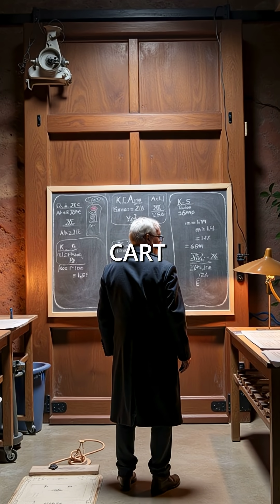This 1955 Car Had Self-Leveling Suspension Before Tesla Was Even a Dream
1955 car tech was wild 🤯